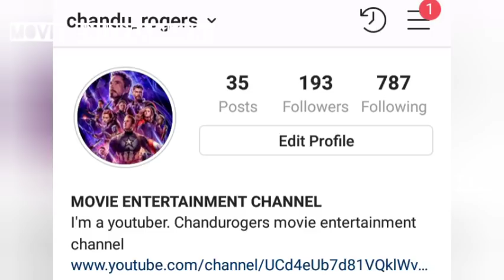AVENGERS END GAME OFFICIAL SPECIAL LOOK TRAILER BREAKDOWN IN TELUGU [ తెలుగు ]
This video have a all images as shown by marvel studios